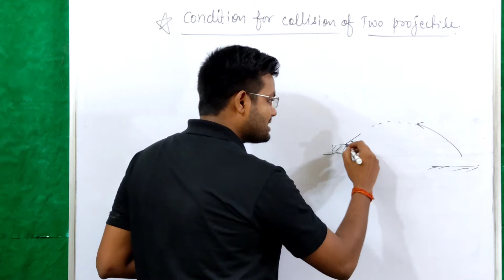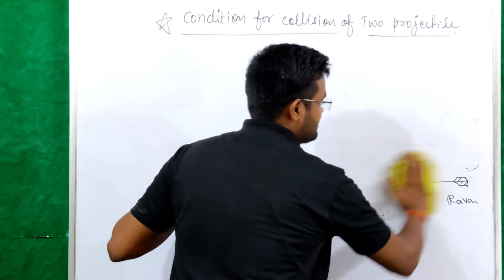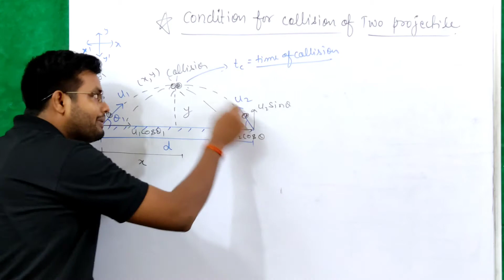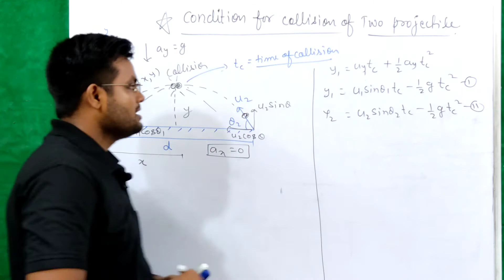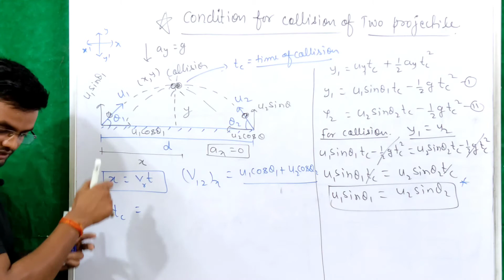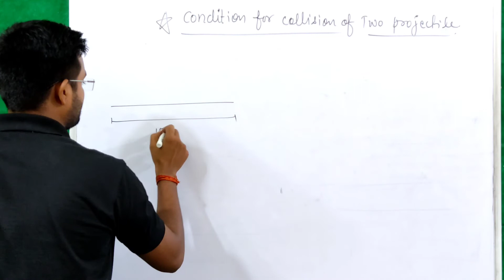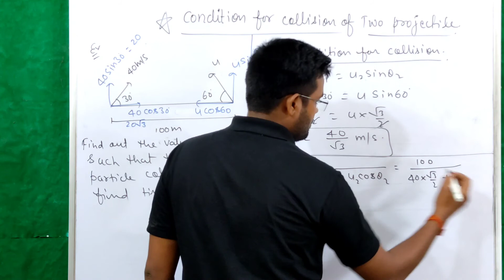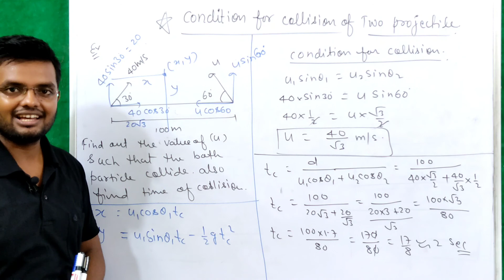Collision of projectiles by prateek sir (physics educare)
collision of two projectile motion by prateek sir physics educare
condition of collision of two projectiles by prateek sir physics educare

Link of lecture -8 of Motion in plane

Link of lecture-7 of projectile motion

Regards
Physics Educare Team.